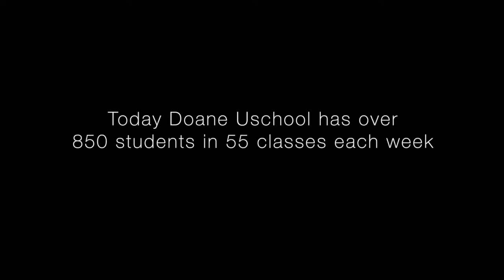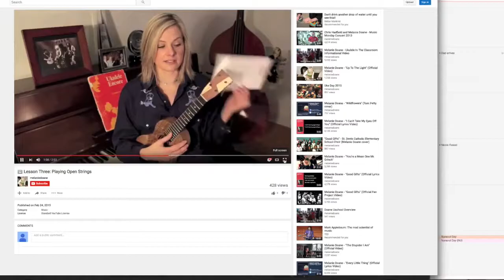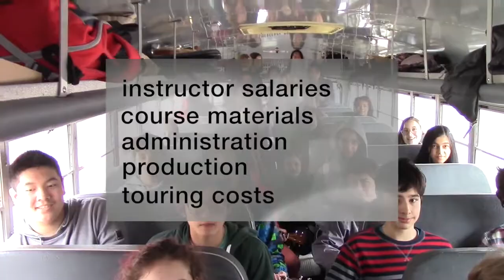What is Uschool?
Beginning her teaching practice in 2007, Melanie Doane has taught thousands of students through her expanded Program which now includes online lessons, public performances and studio recordings with professional mentors

Our entirely made-in-Canada classroom method by J. Chalmers Doane, has been used in school boards across Canada and around the world since the late 1960's

Students have performed at numerous high profile events, with Sarah McLachlan, Barenaked Ladies, Emilie-Claire Barlow, astronaut Chris Hadfield (via satellite link to the International Space Station), as part of the Pan Am Games, Luminato, CBC Music Festival, Margaret Atwood’s 75 birthday, on CBC radio/television and TVO.